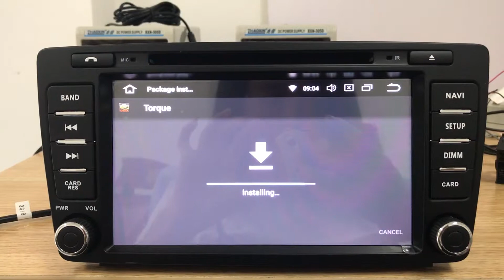Idoing cardvd install torque apk